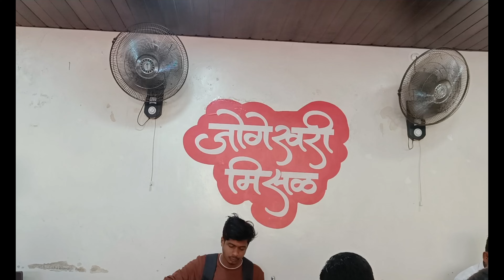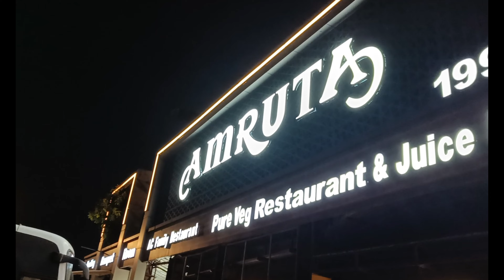पुण्याला धावती भेट | मिसळीवर ताव आणि पुणे बेंगलोर प्रवास by KSRTC Bus | vlog 8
This is a Marathi Vlog. I visited Pune recently for some urgent work. During this visit I had world famous dish of Pune, "Misal Paav". The later part of the video shows my journey from Pune to Bengaluru by KSRTC Bus. You will get to know how was my experience with KSRTC.

I booked my tickets through KSRTC App.

Spreading Love,
Vishwajeet Birajdar